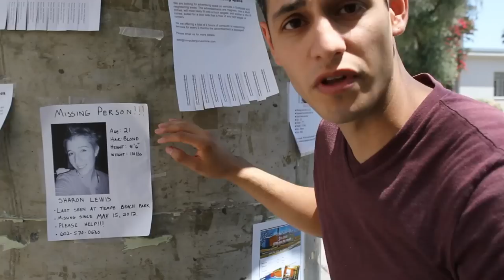The Lakeside Killer - Trailer HD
A Trailer for the found footage short film The Lakeside Killer.